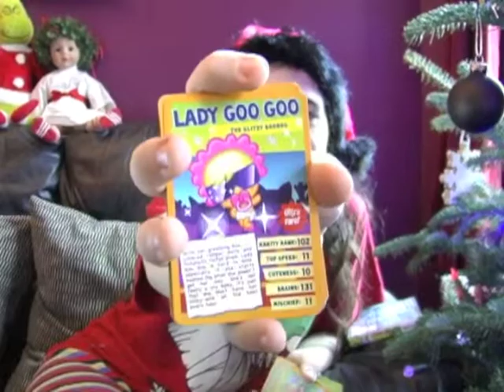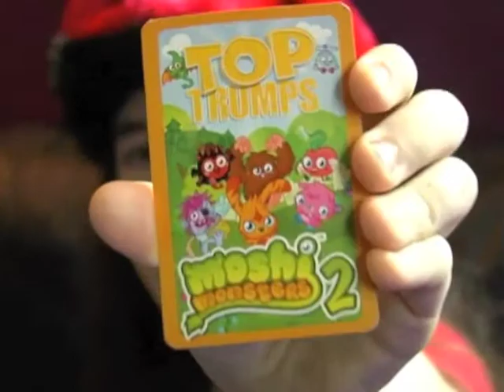Activision DS Games-Moshling Zoo-Tech The Halls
Santa's tech toy tester kids, Dugan and Sage, review Moshling Zoo for DS.